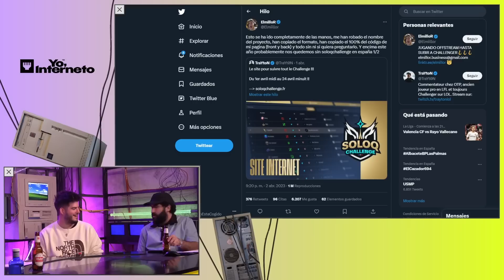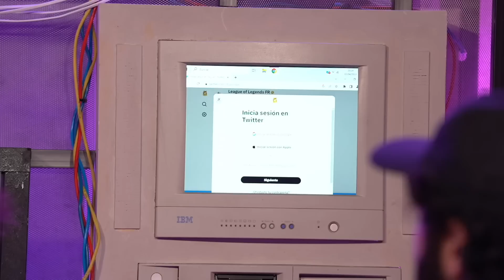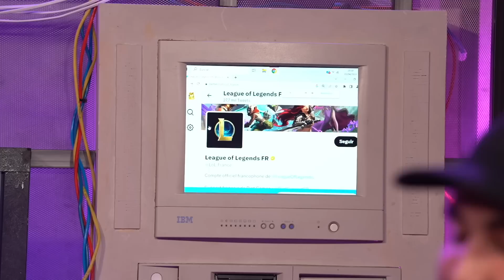ELMILLOR habla sobre el SoloQChallenge y la polémica con los franceses.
Somos 'Yo, Interneto'. Hablamos sobre la Internet. Somos la internet :)
Programa nuevo todos los LUNES y JUEVES a las 20h en nuestro canal de directos.